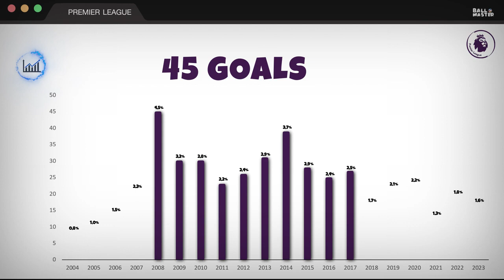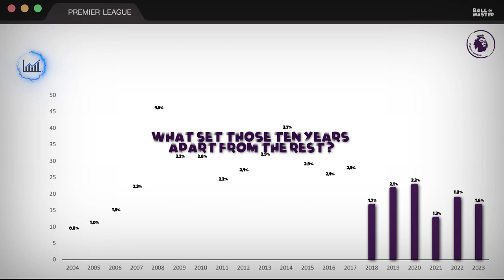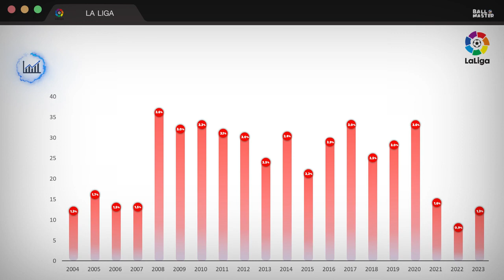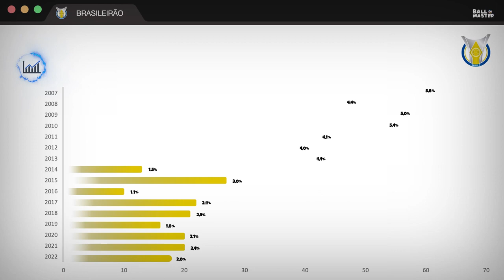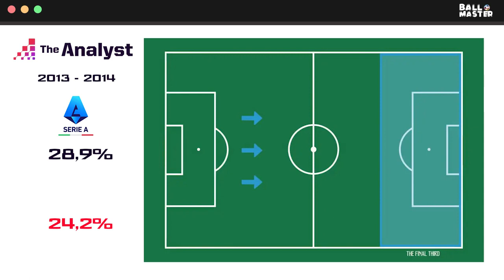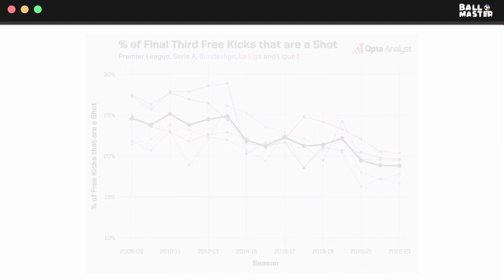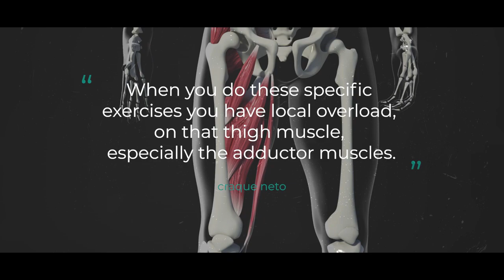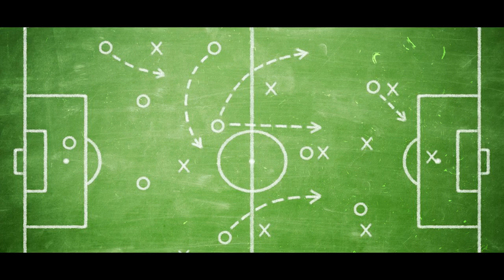The Dying art of Free Kick goal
A study about the decrease of free kick goal in european leagues